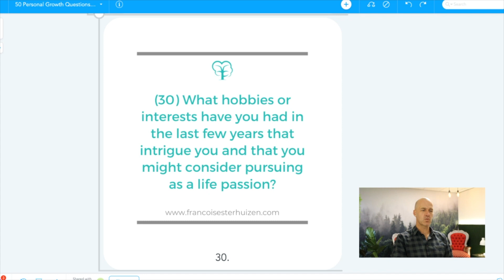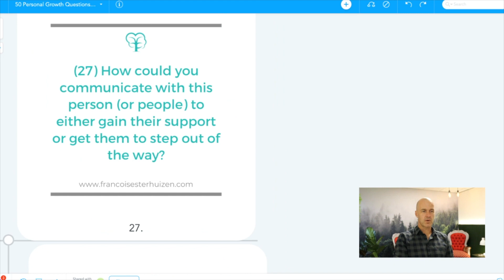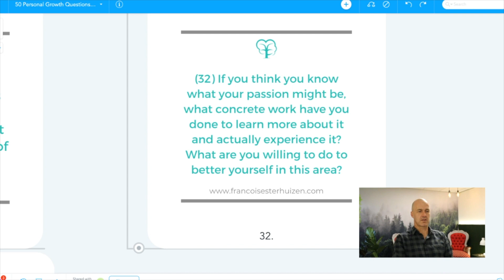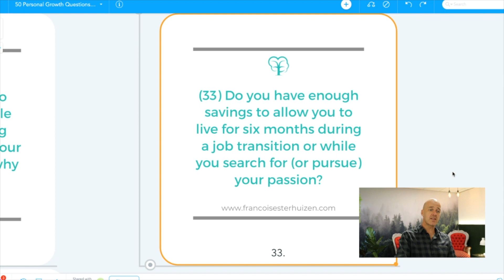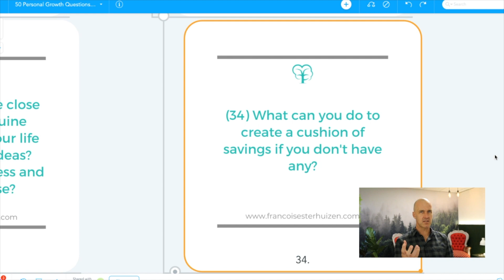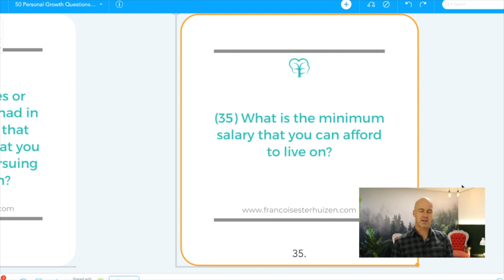Personal Growth In 50 Quick Questions: 31 - 35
I'm passionate about helping people find clarity, direction and satisfaction in life. This 50-question journey is a great tool to help you figure out:
- the current state of your life
- how you want your life to unfold
- what is currently in the way of you realising that life
- what you need to do to get past those obstacles and live a life you love.

This isn't a quick-fix ten-step program that promises impossibly easy results. Some questions will have obvious answers, while others might seem obvious at first but end up revealing things you weren't aware of. And if you really commit to this process, some questions will keep you awake at night, and the answers you uncover will literally change your life.
The more you put into this process, the more you'll get out of it ¯\_(ツ)_/¯

These aren't questions you regularly have to answer, so take your time with them, reflect on them, and write your answers down. It will really help.

I hope you enjoy the journey, and as always, you're welcome to book a free consultation call with me if you'd like to take the next step on your journey

You can also learn how to crack the conflict code and more by clicking